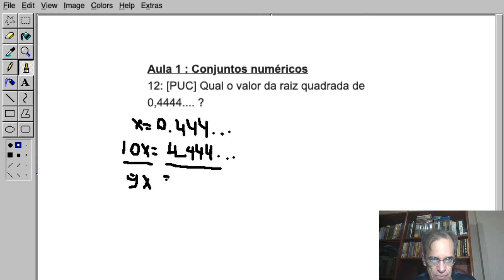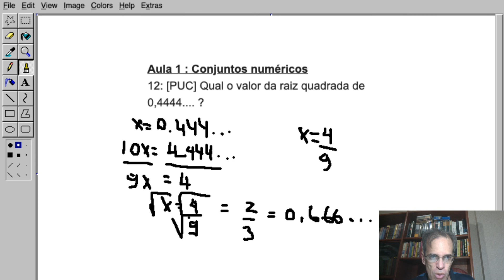Exercício: Dízima Periódica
Exercício 12 Capítulo Conjuntos Numéricos do aplicativo QuizMath